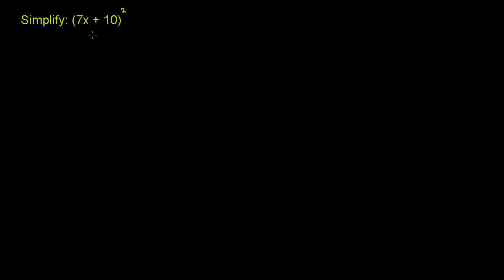D Mth2 089 Square a Binomial دو رقمی کا مربع